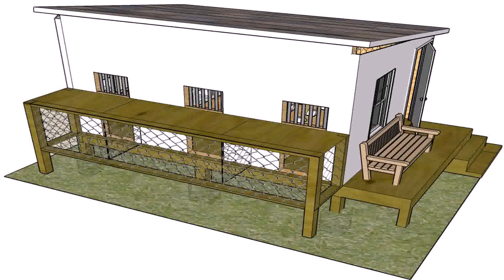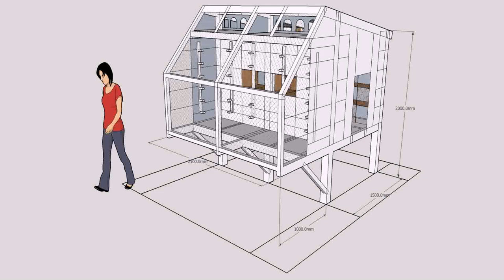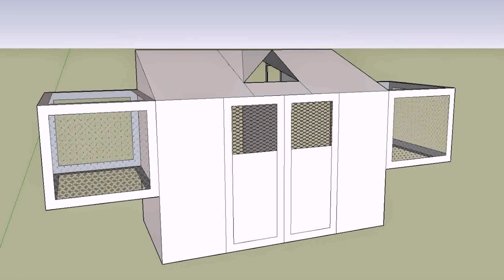Pigeon Loft Design For Rollers (see description)